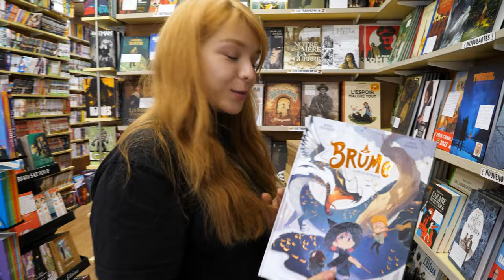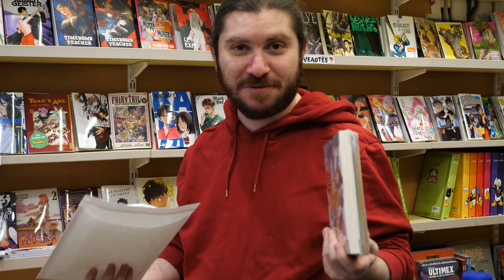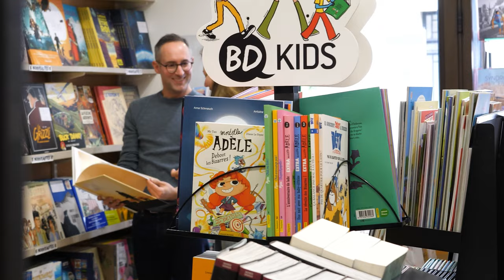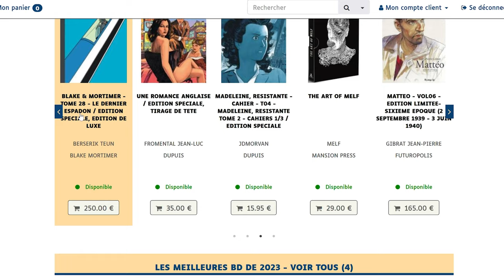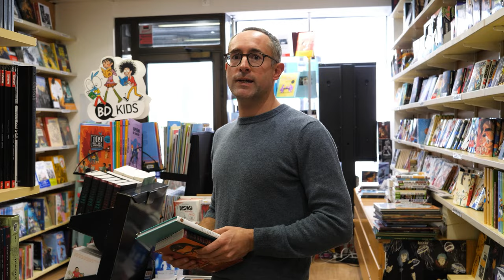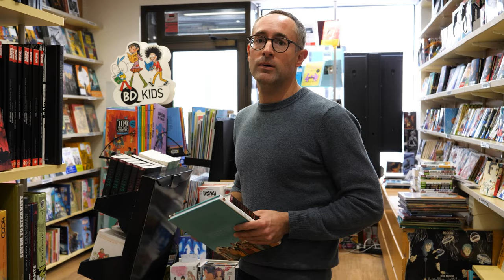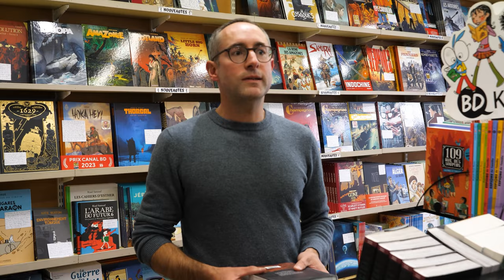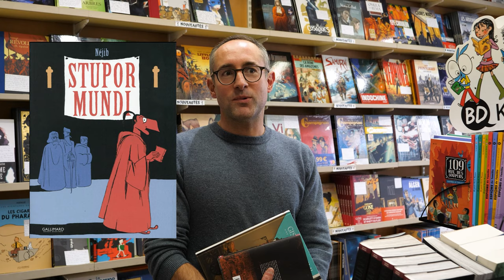Comment nous sommes devenus libraires ! FAQ | VLOG #4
Vlog spécial FAQ sur le parcours de libraires spé BD de Thomas, Donia et David ! Découvrez quels sont leurs titres (BD / roman graphique, comics, manga) favoris à la fin de la vidéo.

Profitez des frais de port à 1 centime (minimum légal) dès 35 euros d'achat via Mondial Relay sur notre site internet en France métropolitaine, en Belgique et au Luxembourg. Voir les conditions

BD 16 est une librairie indépendante spécialisée dans la bande dessinée franco-belge, dans le manga et dans le comics qui se situe au 43 rue de la pompe à Paris.

Réalisation et montage : Mathilde Rogé
Écriture et organisation : Donia